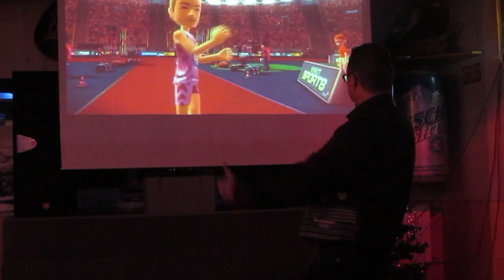Olavi Rytkönen_virtuaalikeihästä 94m